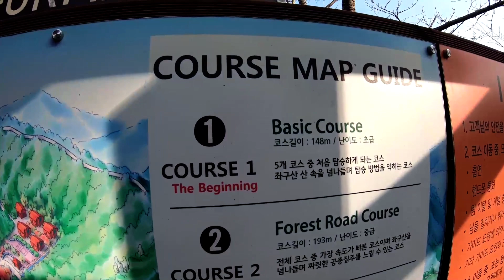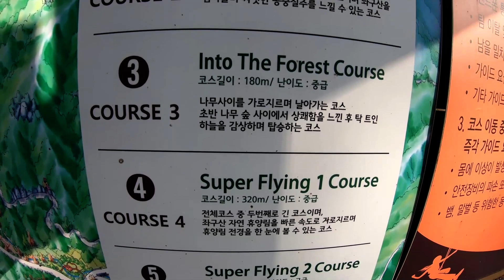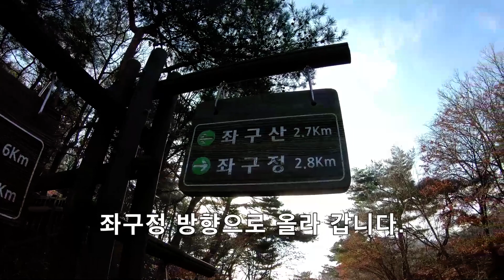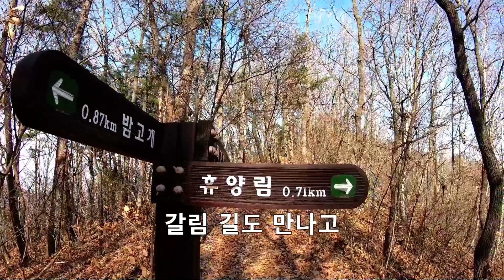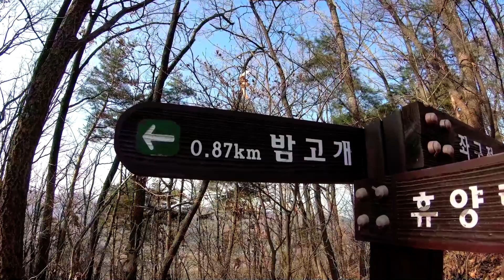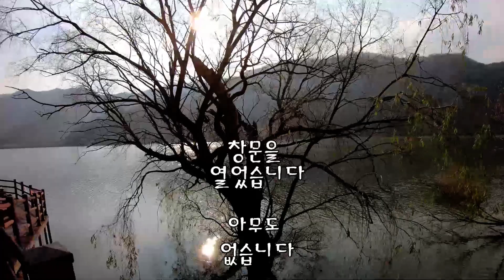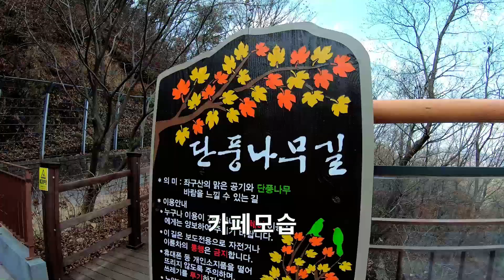좌구산/좌구산휴양랜드/명상구름다리/천문대/삼기저수지/겨울산행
증평에 있는 좌구산 휴양림 휴양랜드 좌구산 천문대 출렁다리 명상의 집 카페 좌구산 삼기저수지를 소개 합니다. 천문대 등산 카페 식당 먹거리 즐길것이 있는 좌구산으로 힐링 여행 오세요.